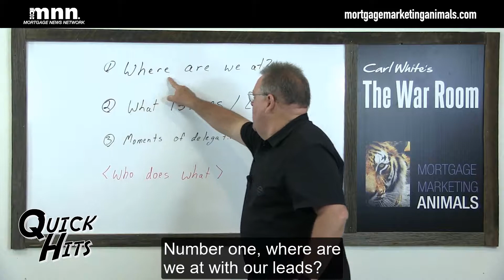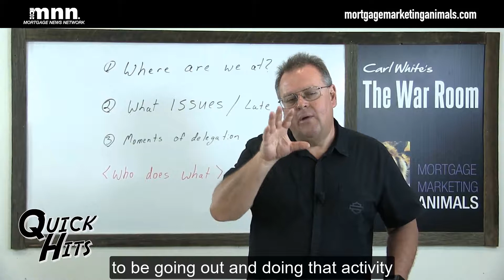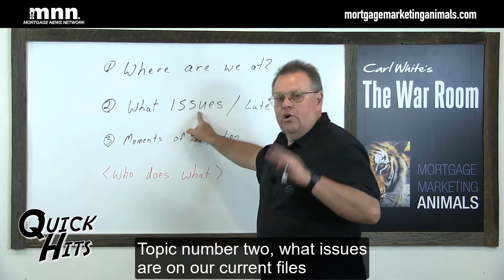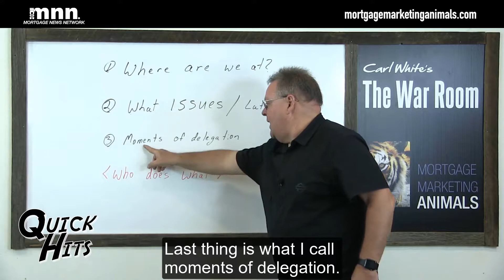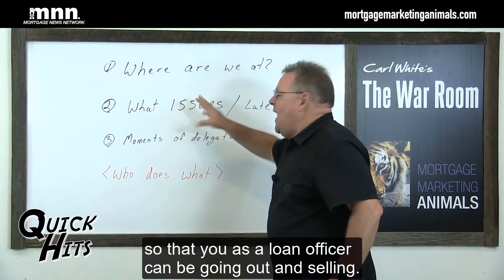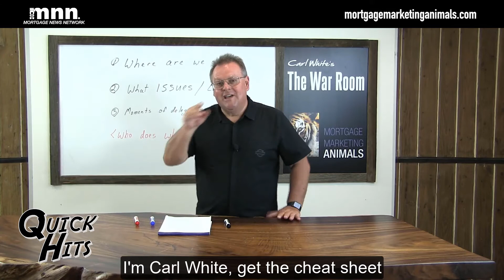Quick Hits With Carl White: How To Conduct A Successful Team Meeting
Are you closing more loans as a result of your team meetings? In this video, Carl will share how you can increase your opportunity to close even more loans by following this simple, yet efficient, team meeting setup.